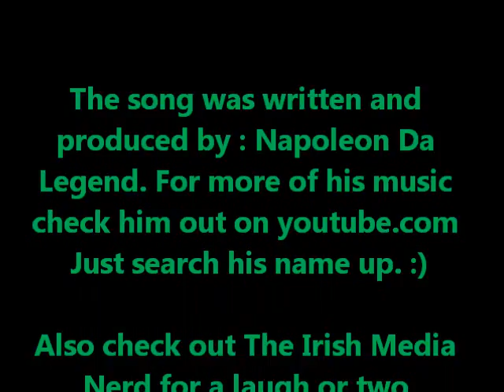Napoleon Da Legend - Veni Vidi Vici Part 2 SoundFX Entertainment Video Remix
Napoleon Da Legend - Veni Vidi Vici Part 2 SoundFX Entertainment Video Remix. Produced By :SoundFX Entertainment and The Irish Media Nerd. Check out the Irish Media Nerd on youtube.com for a laugh or two. Also for more of Napleon Da Legends music check him out on youtube.com. Here is his